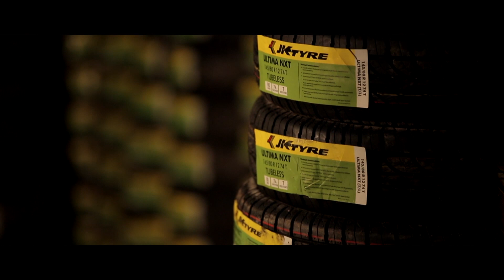Jk Tyre Ugyen samphel